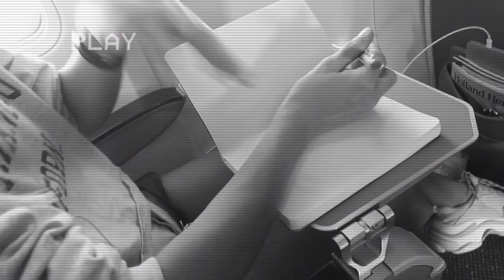MILAAN FASHION WEEK 😍VLOG 283 ⭐ QUEEN OF JETLAGS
Hi guys! In deze vlog neem ik jullie mee naar Milaan fashion week. Ik ga naar verschillende presentaties en fashion shows. Veel plezier met kijken en tot woensdag!